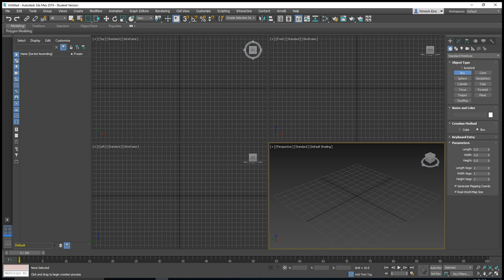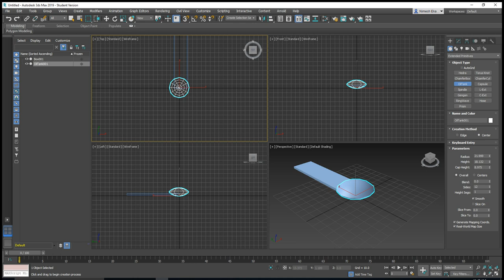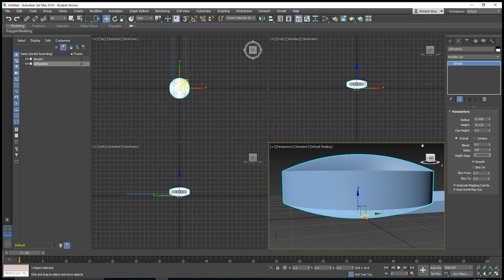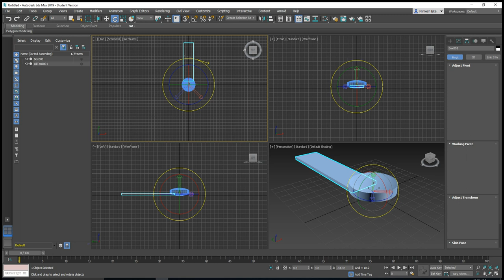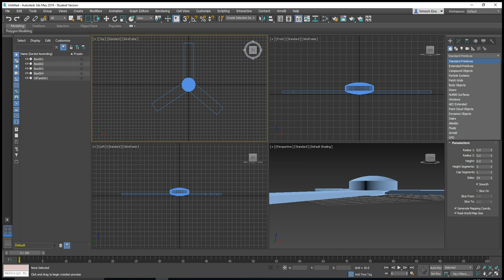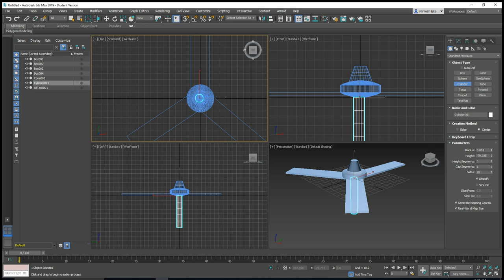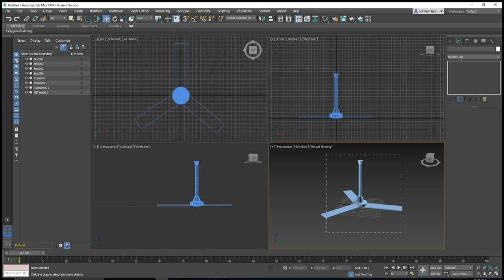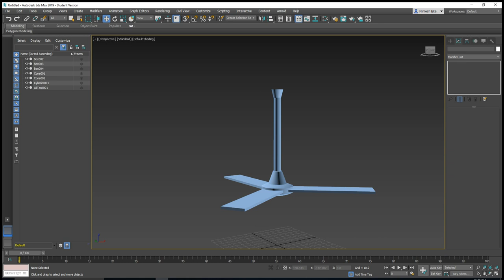How to create a Ceiling Fan Design 3Ds Max - Step by Step Tutorial